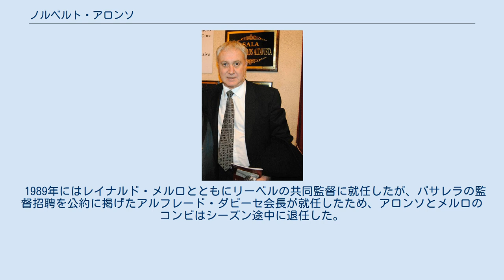ノルベルト・アロンソ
ノルベルト・アロンソ（Norberto Alonso, 1953年1月4日 - ）は、アルゼンチン・ブエノスアイレス州出身の元サッカー選手、サッカー指導者。
アルゼンチン代表であった。
選手時代のポジションは攻撃的ミッドフィールダー、フォワード。
 キャリアのほとんどをCAリーベル・プレートに捧げ、リーベルファンのアイドルであり、象徴的存在であった。
リーベル歴代5位の149得点を挙げ、歴代7位の374試合に出場した。
 1953年にブエノスアイレス州・ビセンテ・ロペスに生まれ、貧困層が多いロス・ポルボリネス地区で育った。
CAリーベル・プレートの下部組織に加入したが、当時のリーベルは18年間（1957年から1975年）もリーグ優勝から遠ざかる暗黒期を過ごしていた。
1970年にトップチームデビューし、1975年にアンヘル・ラブルナ監督が就任すると、チームの支柱として背番号10を身にまとった。
ロベルト・ペルフーモやウバルド・フィジョール、アロンソの他にダニエル・パサレラ、カルロス・モレーテ、フアン・ホセ・ロペス、レイナルド・メルロなどがいたリーベルは1975年にメトロポリターノとナシオナルの両ステージで優勝し、1975年から1981年までに7度優勝する黄金期を築いた。
1976年にフランス・リーグ・アンのオリンピック・マルセイユに移籍したが、フランスでは成功できず、1977年にリーベルに復帰。
リーグ戦ではファーストチーム（アロンソやレオポルド・ルケ）がプレーし、コパ・リベルタドーレスではセカンドチーム（フアン・ラモン・カラスコやラモン・ディアス）がプレーするなど、リーベルは同等の実力を持ったチームを2組作れるほどの選手層を誇った。
ナシオナル1981ではファーストチームで起用されることはほとんどなく、アロンソの代わりに若手のカルロス・タピアやホセ・マリア・ビエタが起用されたため、アロンソはしばしばアルフレッド・ディ・ステファノ監督と対立した。
最終的にリーベルは優勝したが、アロンソは放出リストに載せられ、1982年にCAベレス・サルスフィエルドに売却された。
ベレスではベテランのカルロス・ビアンチなどとプレーし、1984年シーズンに再びリーベルに加入。
この頃にはタピア、アレハンドロ・サベージャ、ネストル・ゴロシート、ペドロ・トログリオなど、下部組織から多くの才能あるミッドフィールダーが昇格していたが、アロンソは1985-86シーズンも鍵となる選手であり、クラブ初のコパ・リベルタドーレス優勝やインターコンチネンタルカップ優勝に貢献。
1985年は主にエンツォ・フランチェスコリとコンビを組んだ。
 アロンソは現役引退までに464試合に出場して166得点を挙げ、エル・モヌメンタルでは長年に渡って「アロー、アロー」(Alooo... Aloooo...)というチャントが歌われた。
すべてのクラブのサポーターはアロンソのことをエレガントで有能な選手と認めていたが、自クラブのチャントでリーベルのチャントに対抗した。
 1978 FIFAワールドカップの際にはセサル・ルイス・メノッティ監督の構想に入っていなかったが、いずれにせよ大会に出場するメンバーに選出された。
軍事政権で影響力があったカルロス・ラコステがメノッティ監督に圧力をかけたとも言われている。
当時のアルゼンチン代表はアルファベット順で背番号を決定していたため、アロンソ(Alonso)はミッドフィールダーにも関わらず背番号1を付けて大会に臨んだ。
メノッティ監督はアロンソにわずかな出場機会しか与えず、代わりにダニエル・バレンシアやマリオ・ケンペスを起用した。
アルゼンチンは初優勝を飾り、ケンペスが得点王となった。
 1983年に就任したカルロス・ビラルド監督は何回かアロンソを起用したが、結局は若手のディエゴ・マラドーナ、ホルヘ・ブルチャガ、カルロス・タピアなどがアロンソのポジションで起用された。
 現役引退後には保険代理店を開業した。
また、広告上の表看板にはならなかったが、いくつかの商業投資事業の共同出資者となった。
しかし、リーベル以外のサッカーファンから...